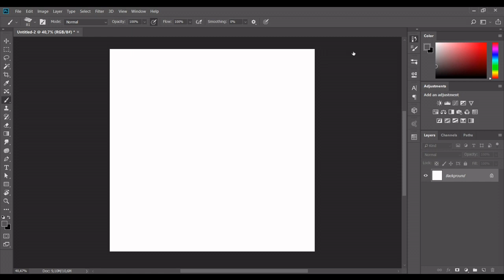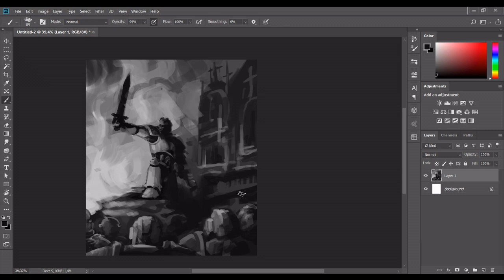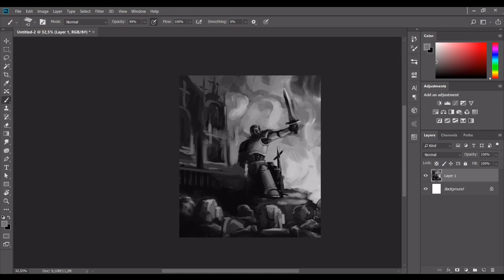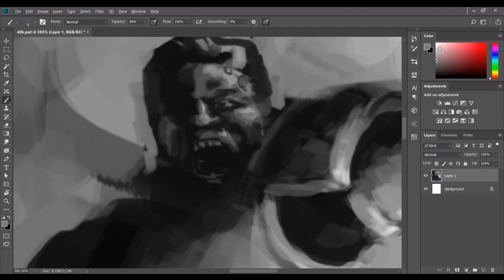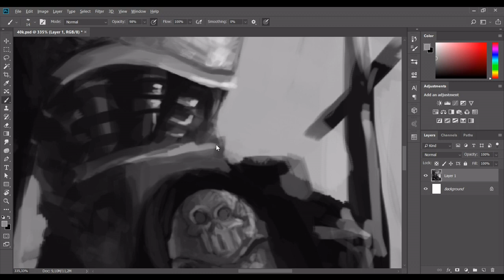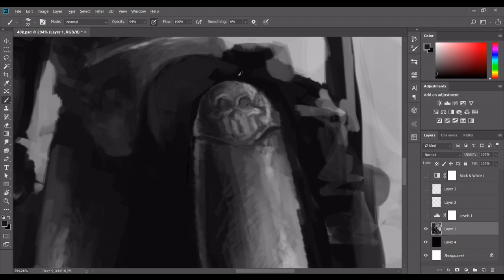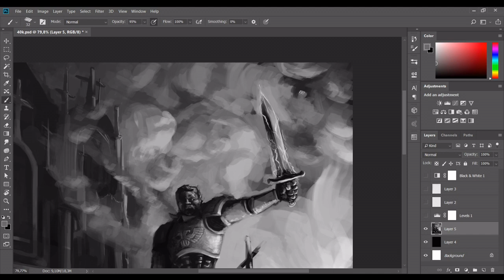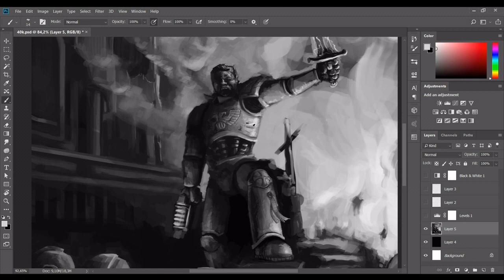Space Marine - Digital Painting Process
40K inspired grey scale painting. Worked mostly on one layer apart from a few corrections.